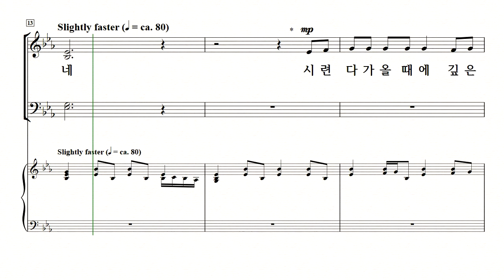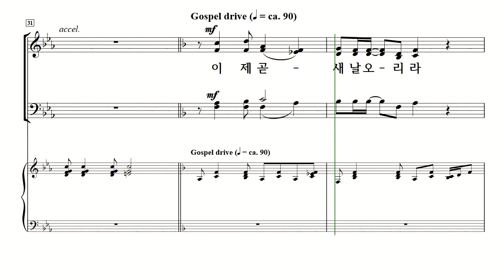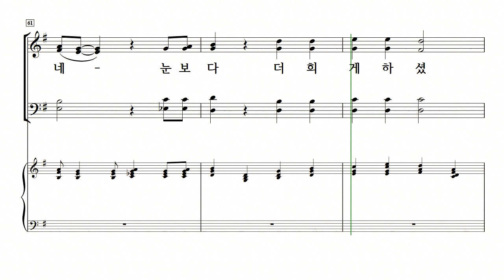[중앙아트] 중앙성가 40집 10. 저 밝고 빛난 천국에 - 테너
박신화 편

10. 저 밝고 빛난 천국에 - Mary McDonald 편곡

✔하나님께 찬양으로 한걸음 더 다가가는 중앙성가의 새로운 시리즈!
중앙성가 40집은 예배찬양으로 활발히 활동하고 있는 국내외 유명 작곡가들의 찬양을 중심으로 총 30곡이 수록되었습니다. 우리 귀에 낯익은 찬송가, 복음성가 등의 선율이 현대적인 감각으로 새롭게 선보이게 되고 기존 예배성가의 형태를 고수하는 등 옛 것과 새로운 것의 조화가 물씬 풍기는 다채로운 찬양집이 될 것입니다. 중앙성가 40집을 통해 우리 삶의 주인이 되신 하나님을 찬양하는 기쁨을 맛보는 시간이 되시길 소망합니다.